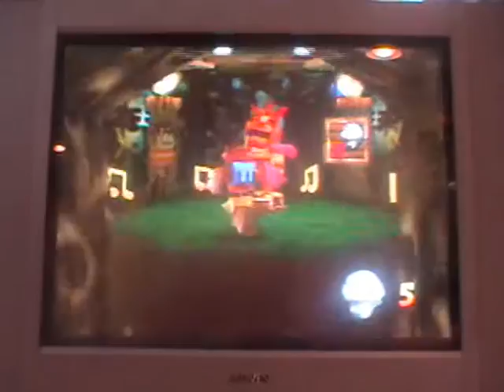let's play banjo kazooie part 3 "Finally out of the mountain!"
Yep, were out of the mountain! Now it's time for the next world which is a PAIN to do for me!